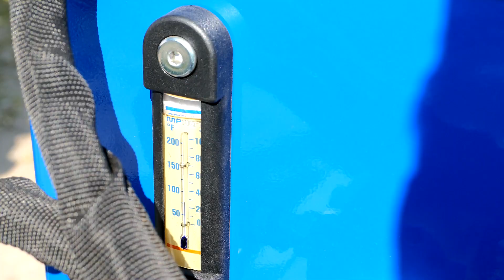16 Ton Log Splitter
Check out our brand new 16 Ton Log Splitter in action.